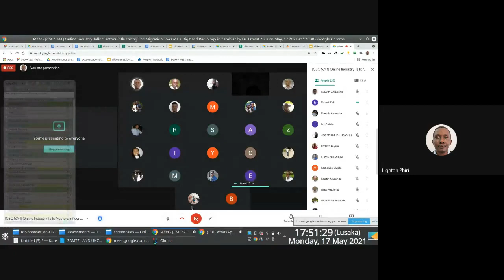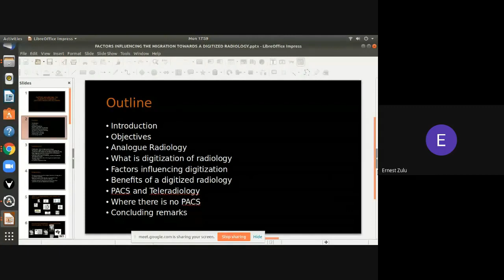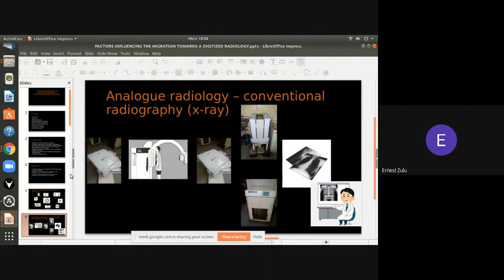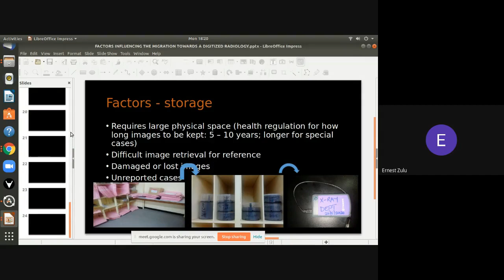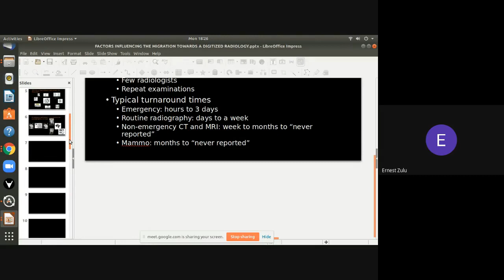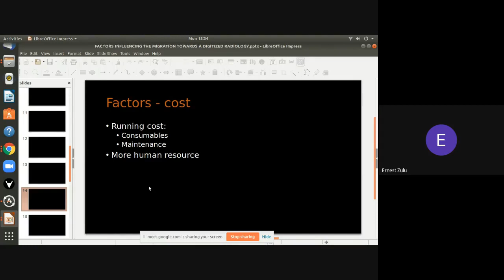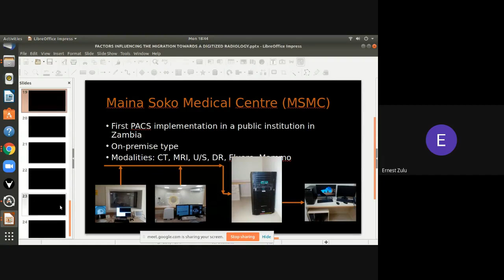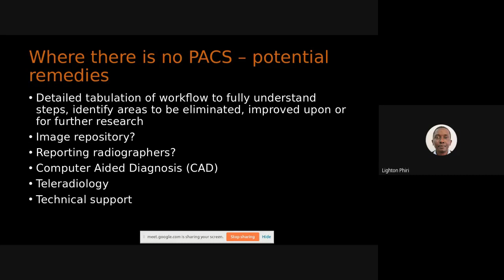Invited Speakers | Factors Influencing the Migration Towards a Digitised Radiology in Zambia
Ernest Zulu gave a "Factors Influencing the Migration Towards a Digitised Radiology in Zambia" on Monday, May 17 2021 at 17H30 GMT+2. This talk is part of a series of seminars organised as part of the "CSC 5741: Data Mining and Warehousing" [1] postgraduate course in the Department of Computer Science [2] at The University of Zambia [3]

## Video Timeline
00:00:00 Speaker Introduction
00:03:00 Transitioning to Speaker
00:05:54 Presentation Outline
00:08:17 Introduction and Objectives
00:11:05 Who are Radiologists and What do they do?
00:13:38 Analogue Radiology
00:17:35 What is a Digitised Radiology
00:19:45 Factors Influencing Digitising Radiology
00:43:38 Picture Archiving anb Communication System (PACs)
00:50:50 Cloud PACS at UTH: BainesNET
00:52:25 Maina Soko Medical Centre (MSMC)
00:53:44 Teleradiology
00:55:28 Radiology Equipment at UTH Adult and CDH
00:57:12 Q&A Discussion

## Abstract

From the time of introduction of computers in medical imaging in the early 1970s, imaging techniques have gained tremendous popularity and undergone rapid technological advancements in terms of applications, speed, accuracy and clinical information extraction. Additionally, computers have enabled storage and archiving of large volumes of images for future reference, their easy retrieval as well as easy communication across units, departments and institutions and beyond. These positive developments have not come without challenges, especially in developing like Zambia. Issues of concern include the cost, support structures, capacity to handle huge volumes of data and data security. In this talk, a qualitative approach will be taken to highlight some current medical imaging technological advancements and challenges and opportunities, taking the University Teaching Hospitals (UTHs) Radiology department as an example.

## Biography
Dr. Ernest Obbie Zulu, Lt. Col. (MBChB, BScHB – UNZA) is currently at the University Teaching Hospitals (UTHs) Adult Hospital, Department of Radiology [4] where he is pursuing a Specialty Training Programme (STP) in Radiology.

He previously worked at UTH as a Junior Resident Medical Officer before going to the Zambia Military Academy, where he worked for 2 years at Tug Argan camp hospital in Ndola. He was then posted to Northern Command Military Hospital and whilst there in 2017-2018, sent to the Central African Republic under the Zambian UN peace mission, where he also worked at Rwanda's level II hospital in the mission area.

## About CSC 5741 Seminar Series

The CSC 5741 colloquium is part of a series of seminars for the CSC 5741 course [1] in the Department of Computer Science at The University of Zambia.